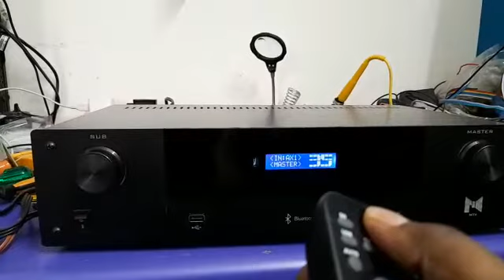5.2 Dolby PCM remote kit amplifier | Acrylic | Branded Amplifier | Home Theater | Glossy Look